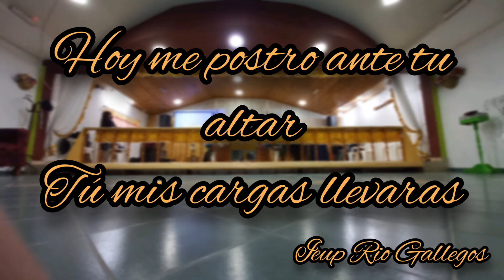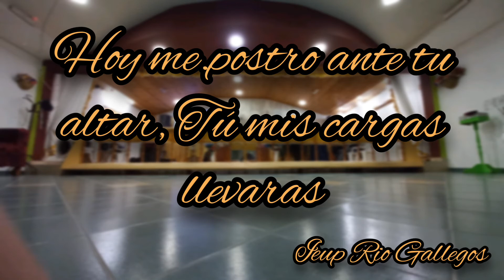Hoy estas aqui Señor - Ieup Rio Gallegos.